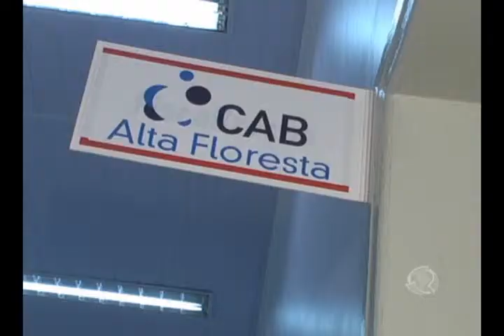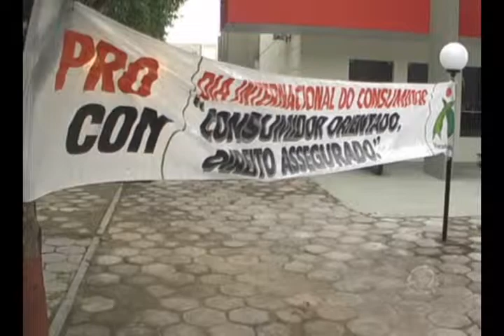Dia mundial do consumidor CAB e PROCON AF